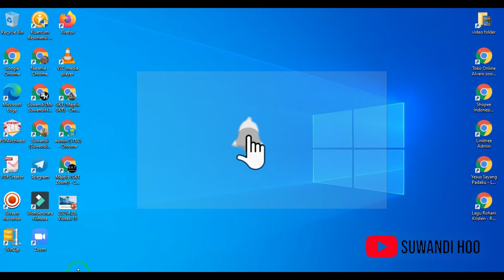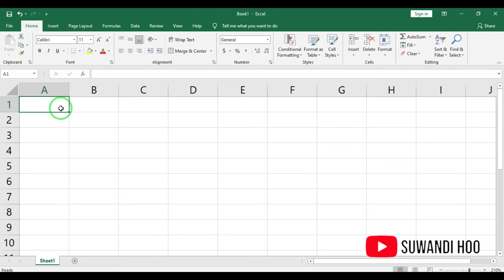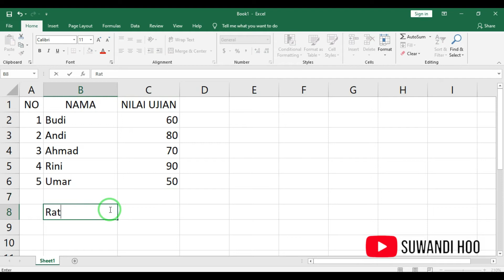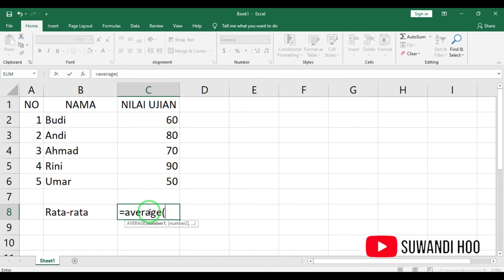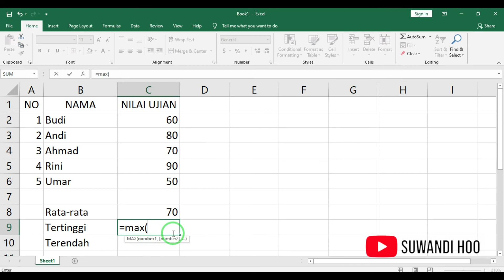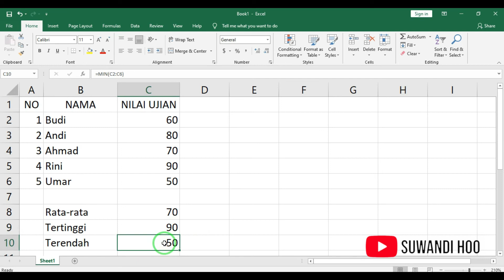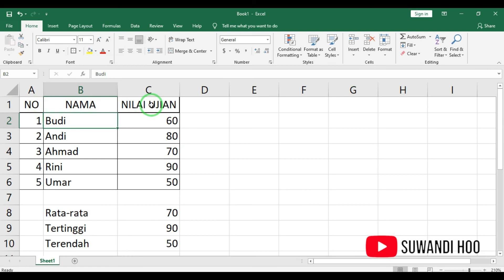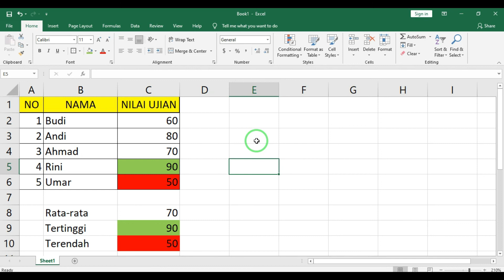Menentukan Rata-rata, Maksimal dan Minimal (Avarage, Max dan Min) di Ms Excel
1. Rumus Menentukan Rata-Rata : =Average(Cell : Cell)
2. Rumus Menentukan Nilai Maksimal : =Max(Cell : Cell)
3. Rumus Menentukan Nilai Terkecil : =Min(Cell : Cell)